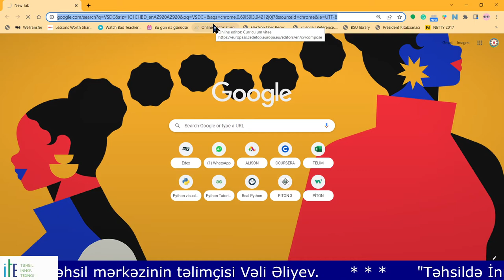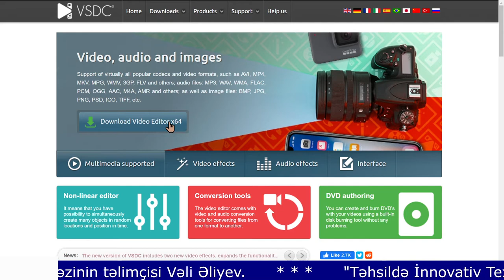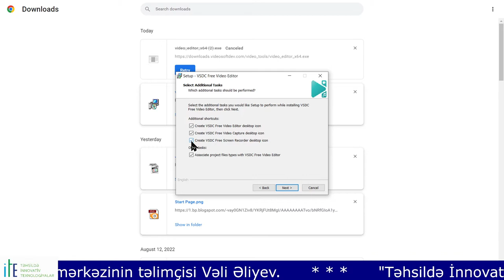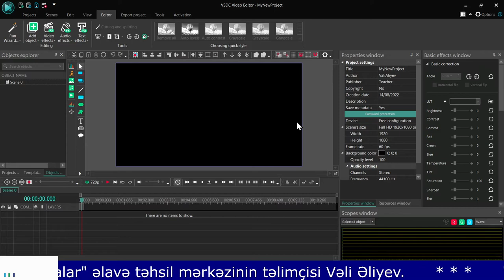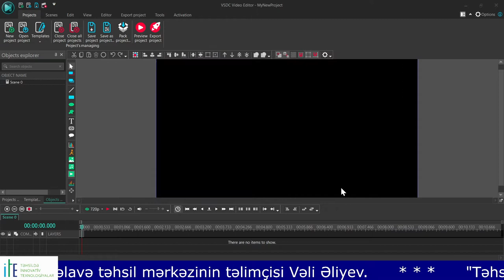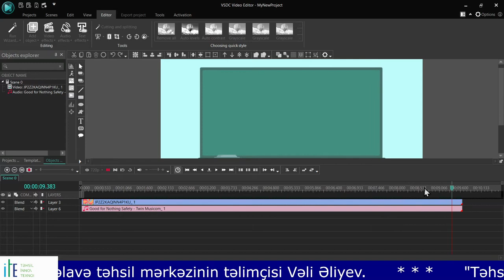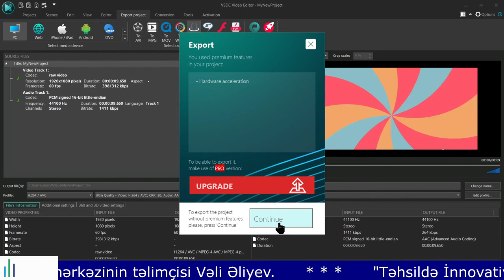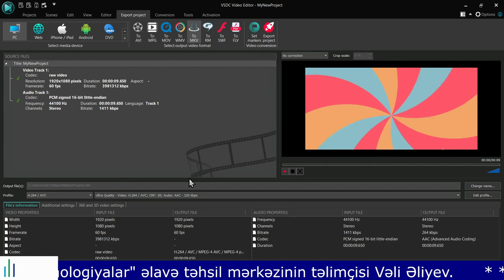VSDC - Video redaktoru